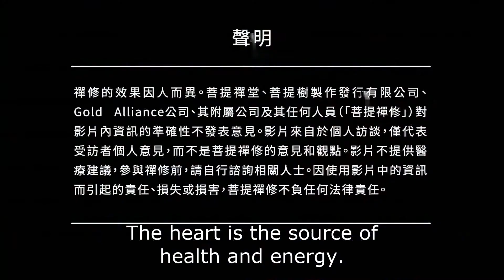Healthy Heart,Strong Body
Learn Meditation: Increase life energy and improve health.

She used to suffer from mitral valve prolapse and heart palpitations. To compound matters, she was plagued by hives every autumn and her chocolate cyst was the size of a fist. After being advised that only surgery could remove the cyst, she started looking for an alternative way of improving her health.

Let’s listen to Cang-zhen share her story of remarkable transformation.